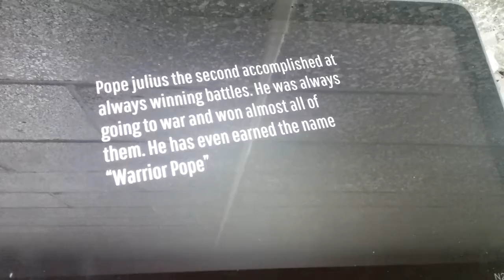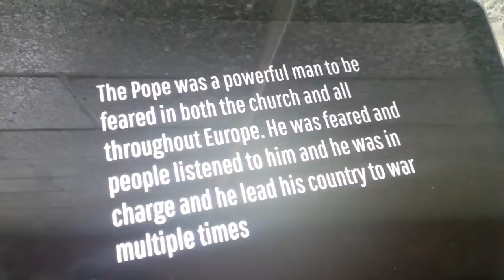Pope Julius ii